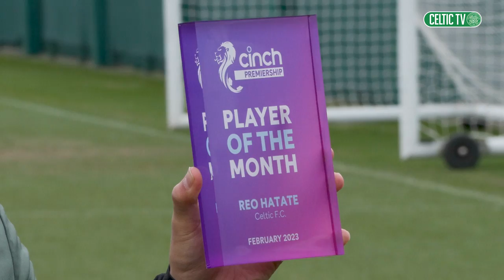Exclusive Interview with Kyogo | Celtic TV's Celtic v Hearts Matchday Show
“The staff, coaches and the fans are supporting me a lot, so I'm very happy for this and I would like to develop more.”

What's On Celtic TV